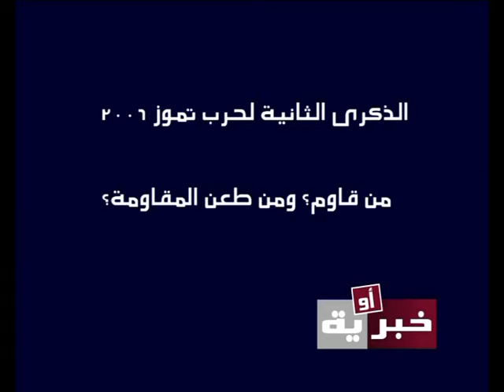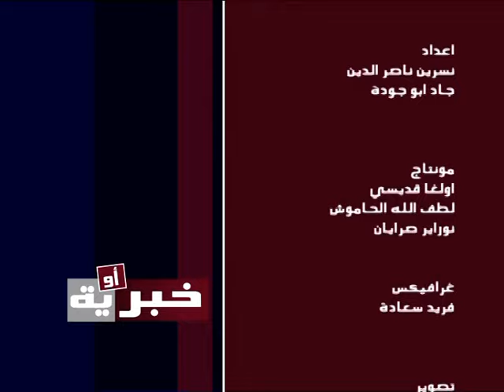معلومات خطيرة كشفها انيس النقاش قبل وفاته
معلومات خطيرة كشفها انيس النقاش قبل وفاته في قراءة للاحداث والمواقف، اميل رحمة يعلق على مواقف الحريري وجنبلاط وجعجع وغطاس خوري، الذكرى الثانية لحرب تموز مع غالب ابو زينب وابراهيم كنعان وناصر قنديل، اضافة الى ملخص مقدمات الاخبار